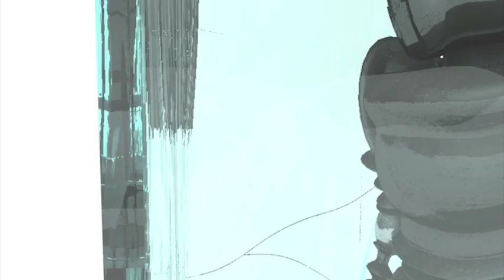Breaking Glass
Breaking glass animation test